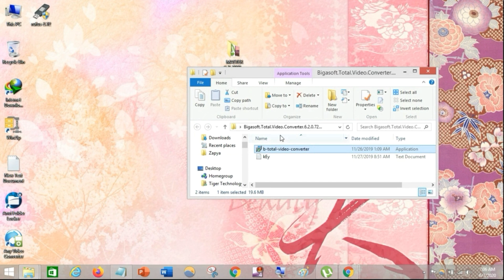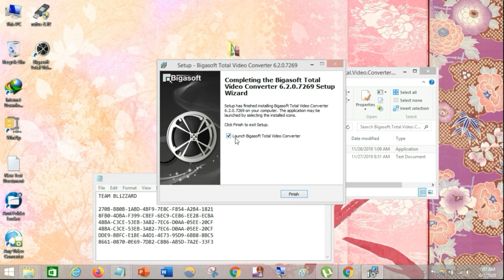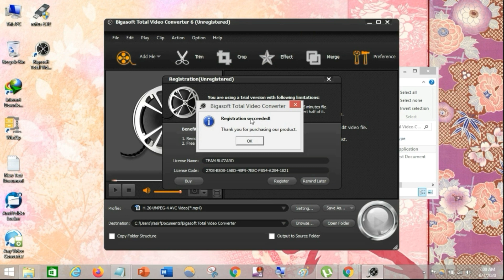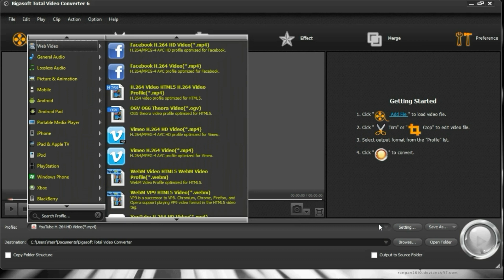Free to Try Before Buy Free download Bigasoft Total Video Converter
Easy-to-Use, Only 3 Easy Steps Simply add video files, select profile and press the Start button. It's that simple. You can convert any video format for any iPod, iPad, iPhone mobile device.Free to Try Before Buy Enjoy Your Favorite Movie Anytime, Anywhere Want to carry your fantastic movie in pocket and watch it anytime, anywhere? With the Total Video Converter, you can easily convert video, films, music videos to Android, Samsung Galaxy, MP4 player, iPad, iPod, iPhone (including iPhone 6 and iPhone 6 Plus) and so on. Bigasoft Total Video Converter adds new formats to keep up with rapidly advancing technology. H.265/HEVC, TiVo, MXF, ProRes, VP9, DAV and more are fully supported now! Share Your Digital Memory with Family Want to share your digital memory with friends, families or internet? Bigasoft Total Video Converter can convert various video file formats to help you share the happy memory on any digital video players and devices easily.
LINKS
Bigasoft Total Video Converter free download Full Version.

Convert video and audio files.Separate or extract audios.Various conversion supported formats.Supports playback devices.Users can modify their videos.Efficient and reliable.
Add effects and more. The application supports a wide range of conversion formats such as Avi, Mp4, 3Gp, Mkv, Wmv, Flv, and many more. Other than videos, the application can also convert audio media too, there are various audio formats supports too such as AAC, AC3, Wav, Wma, Mp3, and more.

The Video Converter is not only easy-to-use video conversion software but also a powerful Audio Converter which can convert between any audio formats like DTS, MP3, AAC, AC3, WAV, WMA, FLAC, OGG, AIFF and etc. Moreover, it can extract audio from video and music video in only a few clicks.
It saves your time because of the fast speed, CUDA support, the preview function before the video conversion and the feature to convert video file collections in batch. What's more, Bigasoft Total Video Converter features the 3rd upgrade of the H.265 encoder to make the conversion faster than any competitor!